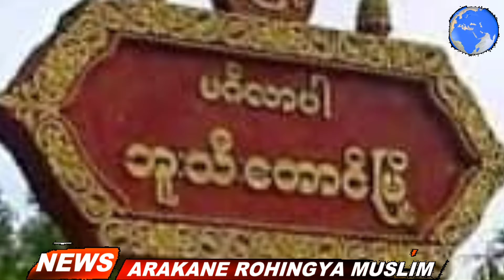Today -25/01/2024# ARM News. Burmese translation Rohingya language. ရိုဟင်ဂျာ နေ့စဉ် သတင်း